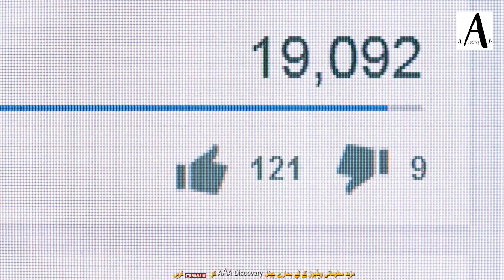Top 10 Most Smallest Animals In The World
today's episode we'll discuss about top 10 most smallest animals in the world.
they are not so small but cute also wo i hope you all enjoy this episode of aaa discovery.